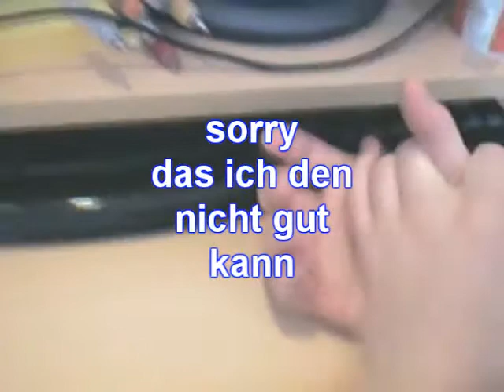[Sound-Tutorial] Thumbaround Rise / Fall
es ist eigentlich nicht schwer den zu können, aber ich kann ihn nicht :D am anfang war der trick einfach nice zu können aber jetzt brauch ich den eigenltich nicht mehr. egal ob rise oder fall im prinzip ist das einfach ein continuous thumbaround wobei der thumbaround immer mit einen anderen fingern gepushed wird. bei fall eben erst mit zeigefinger und zum schluss mit pinky und beim rise eben anders rum